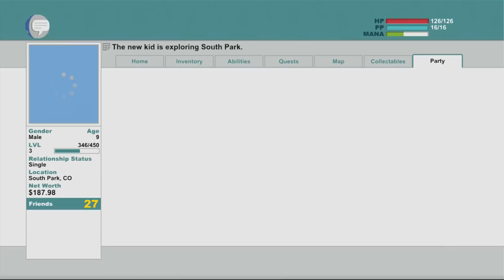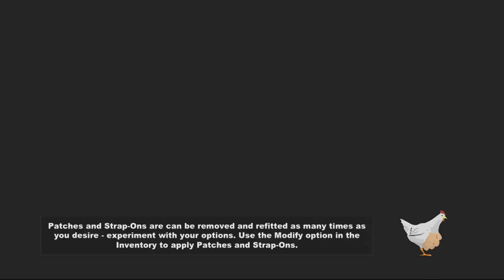South Park: The Stick of Truth - Part 13 - Mr. Slave vs Elves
I hope you're enjoying as much as I am :)